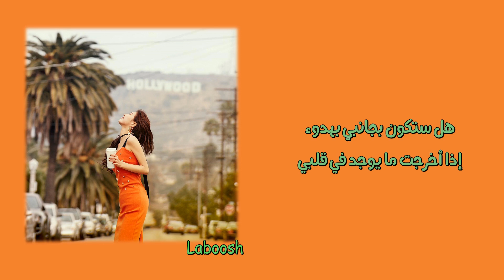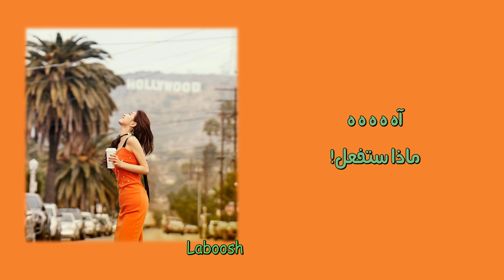Suzy-BadX (나쁜X) [Arabic Sub] \ سوزي- الحبيب السابق السيء مُترجمة للعربية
لمُشاهدة عرض سوزي على Vlive من هذا الرابط: ^^